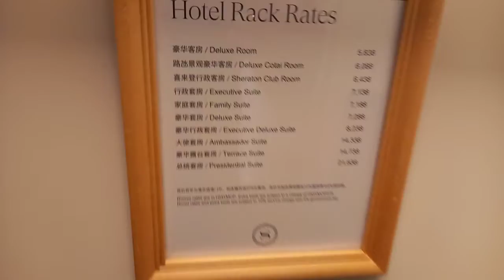5 STAR HOTEL